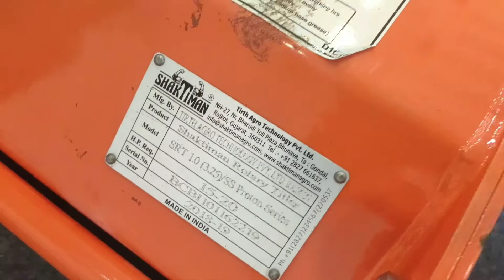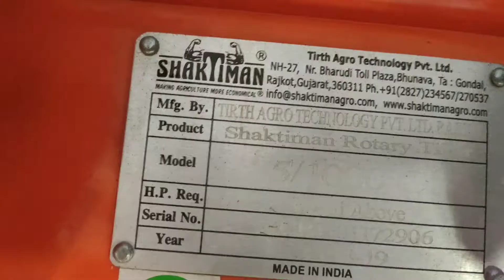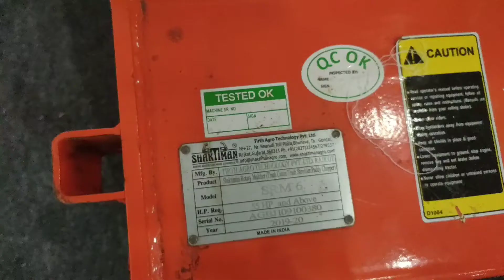Shaktiman agriculture machines expo